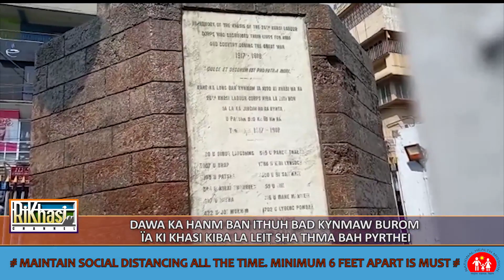DAWA KA HANM BAN ITHUH BAD KYNMAW BUROM ÏA KI KHASI KIBA LA LEIT SHA THMA BAH PYRTHEI